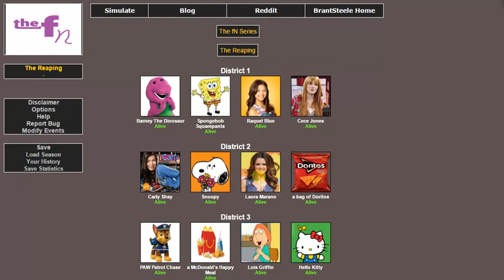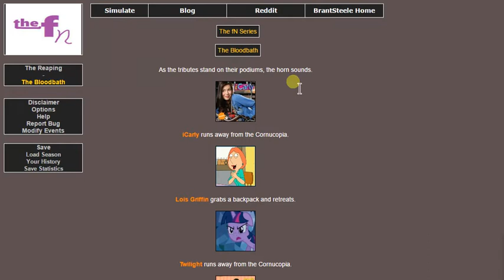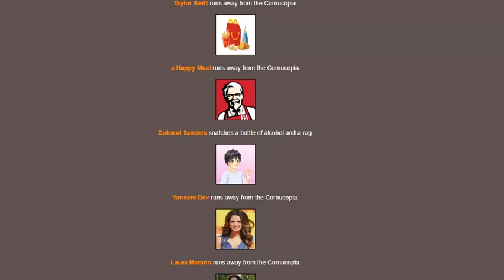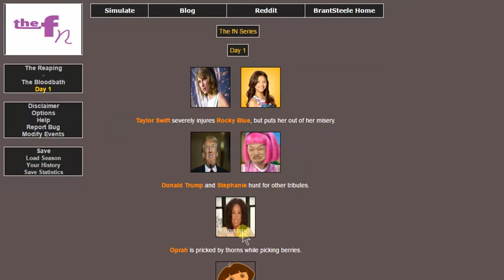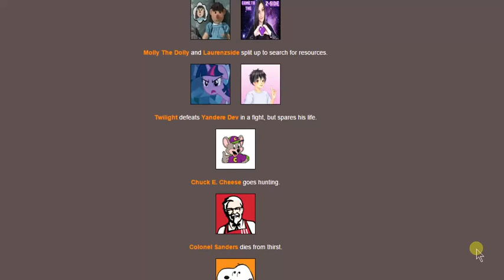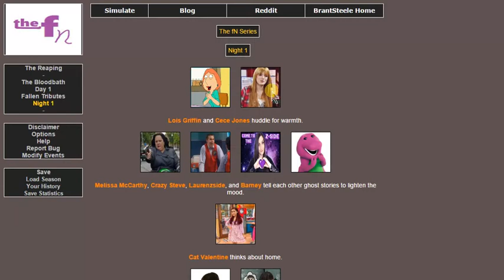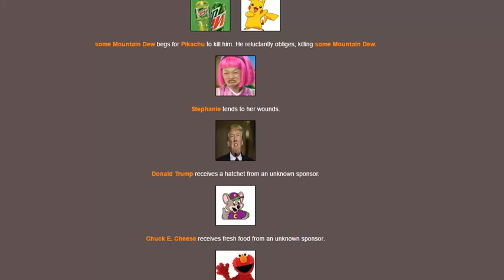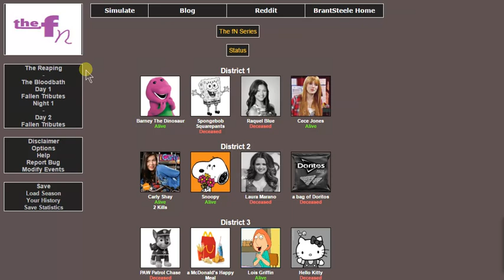The fN Hunger Games Simulator 1st edition - pt 1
This video is inspired by Laurenzside.

All the characters/objects were chosen at random (by 48 games of eenie-meanie-minie-moe), all except for Laurenzside, who I included as a tribute, because I was inspired by her gameplay of this game. Here's the link to her version:

Sorry about the audio in video, and the slightly crappy video quality/speed.